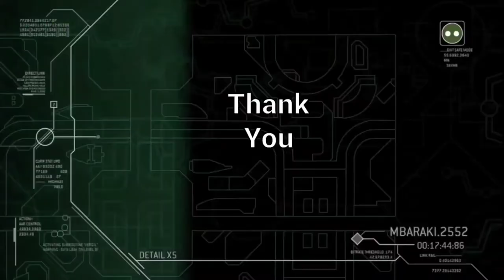Road to Kingi - Harmony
A teaser scene from a machinima our team is working on named Harmony by Halo ForgeX, a start up production company by @TrayDayX.